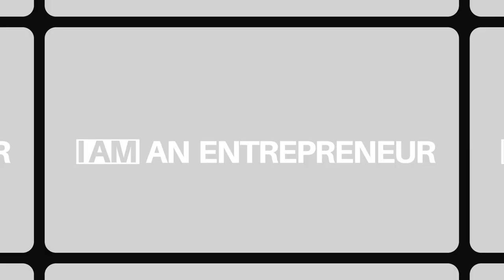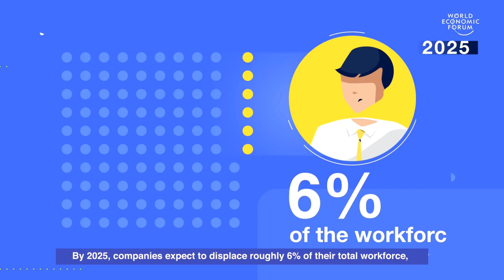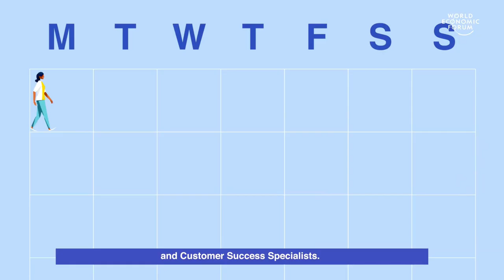FUTURE OF JOBS | Welcome to Skill Economy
The future of Jobs. The Industrial Age is over since the last crash in 2008. Skill Economy has been here since, 2020 just sped everything up.

 Earn a 6-figure side-income Online with this High income skill.